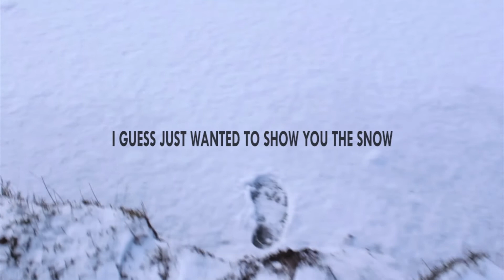How I Stopped Thinking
Hey! woke up here in Amsterdam and saw everything white, so decided to go to the forest for a video and stop doing what I've been doing this lately.

I decided to start making more videos so that I can train and develop my film making skills. Is something that I really enjoy so let's get fun togeter :)

Track: Wanderlust (Instrumental) by Diego Lucas